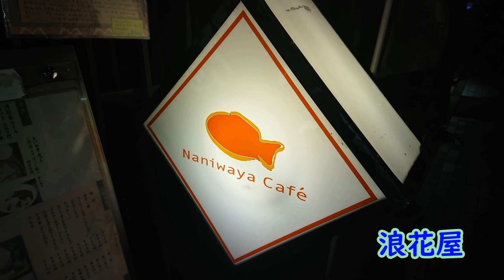疾走セレブ街🗼青山・六本木・麻布十番をロードバイクでナイトライド🚴浪花屋総本店たい焼き🐟東京ミッドタウンクリスマス🎄イルミネーション👿Bianchi via Nirone7🎭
東京ナイトライド★六本木＆麻布十番編

【東京ミッドタウン🎄クリスマスイルミネーション】
恋人たちの聖地

およげたいやきくん聖地巡礼
セーラームーン聖地巡礼

現在体重人格童貞悪魔として活躍中

【チーム仮面ろんぐらいだぁす！視聴者メンバー紹介】
No.1 ちゃんぴぴさん★愛機：Oltre XR4
　　　ビアンキのハイエンドモデルに乗るエリートサイクリスト
No.2 k-routesさん
　　　キャンのデール★シナプスに乗る紳士
No.3 Focus たけさん(仮)
　　　フォーカスロードバクノリ

近年、サイクリングロードや一般道や歩道で

400人　愛用のカメラマウント紹介【達成】
500人　愛機のスペック紹介【達成】
1000人　第壱弾プレゼント企画&第壱回オフ会&コラボ【企画達成】
2500人　第弐段プレゼント企画&第弐回オフ会【企画達成】
5000人　第参弾プレゼント企画
10000人　第四弾プレゼント企画＆第参回オフ会
25000人　未定
50000人　未定
100000人　大感謝祭
1000000人　素顔さらします(公開条件：銀の再生ボタンget)

TESHIMA ☆ Cannondale

2017年7月8日:仮面YouTuber 仮面ろんぐらいだぁBRIAN荒北 debut！

３月のライオン＆ろんぐらいだぁす！榎本牧場＆三浦半島聖地巡礼＆弱虫ペダル聖地巡礼 project始動

ホイール：Fulcrum Racing Zero nite & SHIMANO R500
リアスプロケット：Ultegra10s
サドル＆シートポスト：中華フルカーボンサドル＆中華カーボンシートポスト